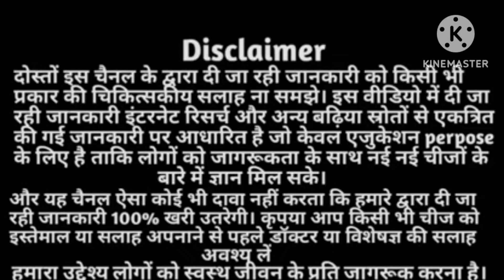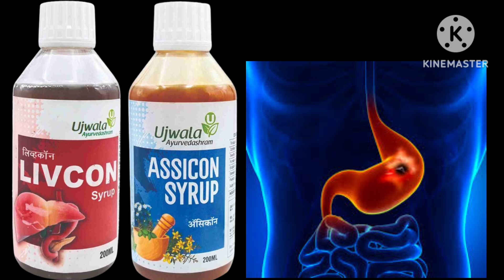Livcon and Assicon Syrup for Weight Gain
Livcon Syrup and Assicon Syrup uses in hindi | Benefits and Side-effects| Livcon and Assicon Syrup